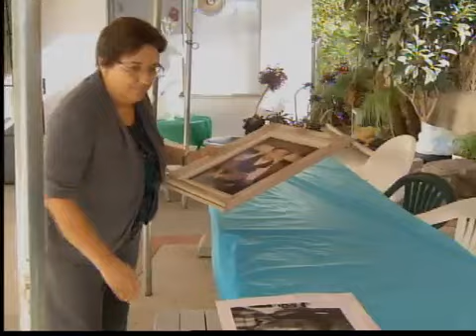Arrestan a conductor en accidente fatal en Encinitas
(Entravision) ENCINITAS -- Justo cuando las autoridades creían que la muerte de un niño de tres anos la semana pasada en encinitas había sido solamente un accidente vehicular. La historia da un giro de 180 grados, el conductor que lo atropello fue arrestado, tenia alcohol en el sistema sanguíneo y presento documentos falsos. Yaoska Machado nos amplia.